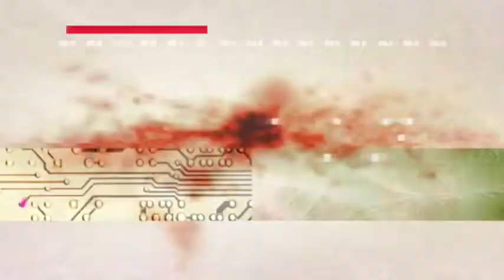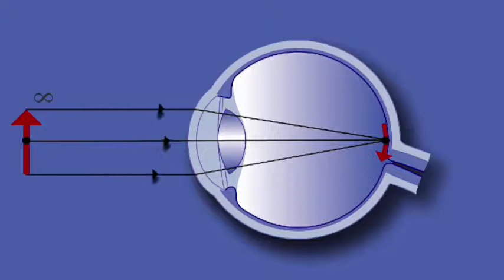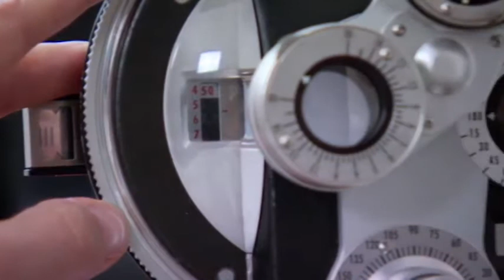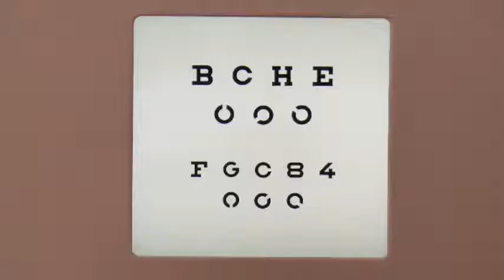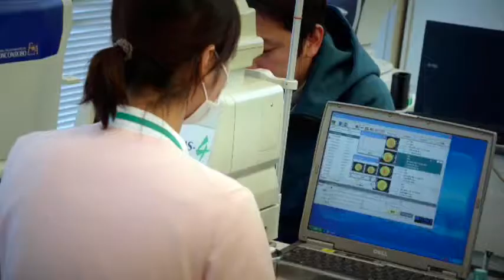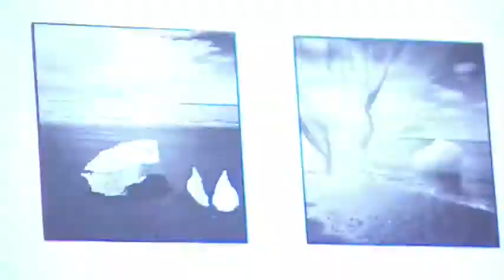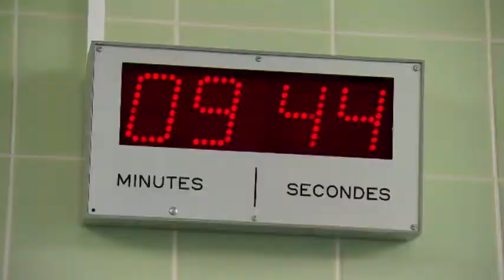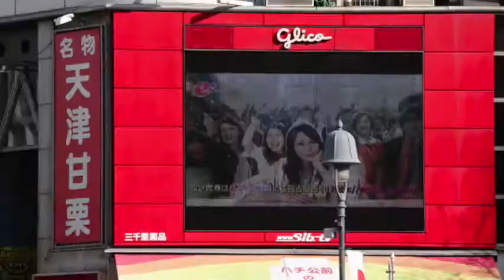Myopia, laser correction, keratoconus and CXL - RTS documentary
Farhad Hafezi features in a French language documentary that explores myopia, laser vision correction, keratoconus and corneal cross-linking (CXL).